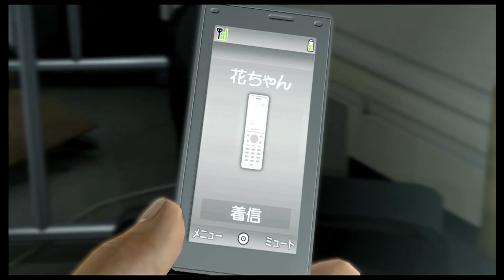Yakuza 5 Part 3 Shun Akiyama and Haruka Sawamura Chapter 3 Closing In Pt 1